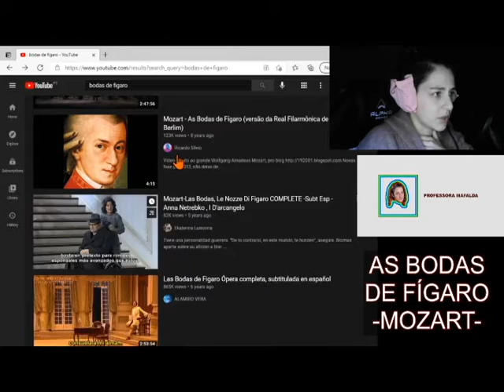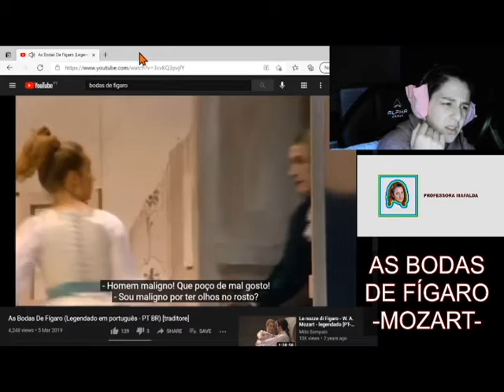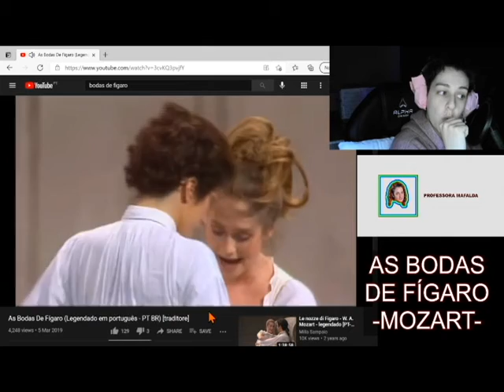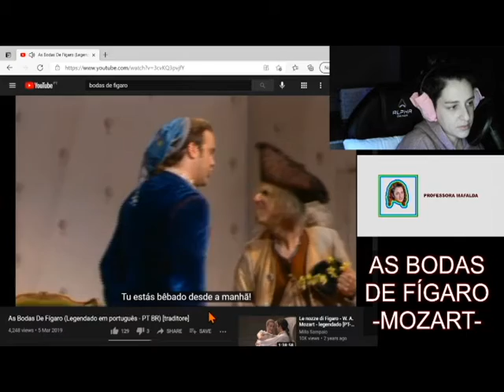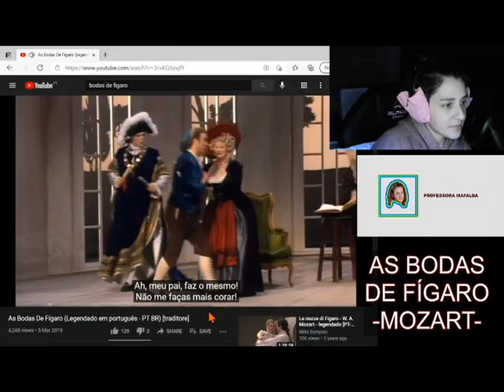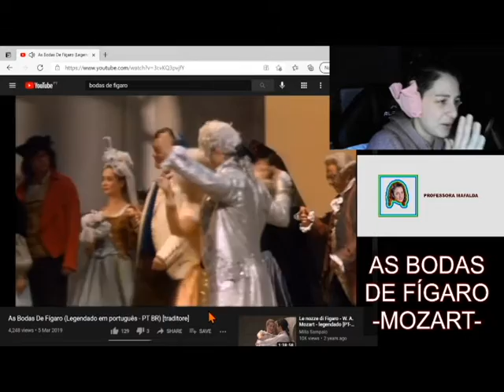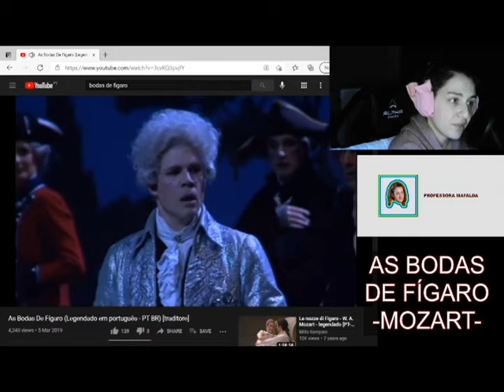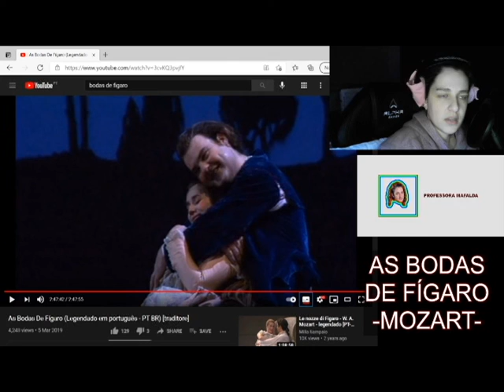REACTION AS BODAS DE FíGARO - MOZART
Deixei o 'finale' praticamente todo.
Nos primeiros minutos de vídeo, o meu microfone está baixo - depois melhoraaa.